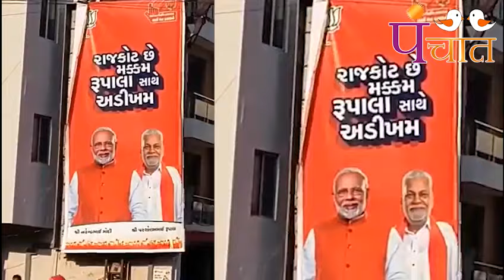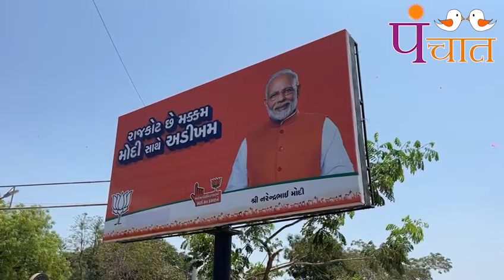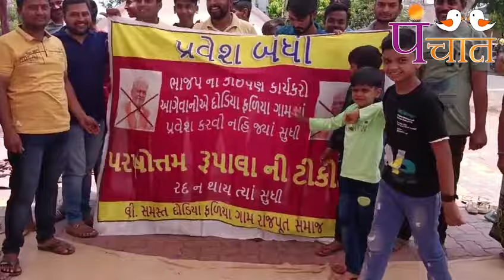RUPALA મુદ્દે KSHATRIYઓએ ભાજપ વિરુદ્ધ ખોલ્યો નવો હોર્ડિગ્સ ઉતરાઓ અભિયાન,ભાજપ પરેશાન!panchattv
cryptocrash Narendra Modi#Pappu Riddhi Patel#Israel#BJPFails

BoycottAajtak UPSC arvindkejariwal Taiwan VijenderSingh पहली_लाठी_मुझे_मार arvindkejariwal Dhruv Rathee#Washing Machine

Washing Machine
GameChanger chapri उर्मिला मातोंडकर
pmmodi,ed,arrest,delhi#panchattv
pmmodi,reshmapatel,bjp,
ElectionCommission ElectionSchedule AnuradhaPaudwal चंदा_चोर_का_परिवारचुनाव आयोग#Phase1#Model Code of Conductलोकसभा चुनाव